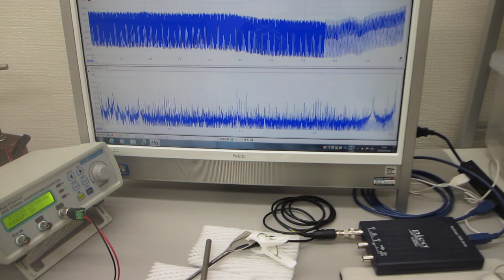叩いてダイナミックな非線形現象を利用する超音波制御実験（オリジナル超音波システムの開発技術）